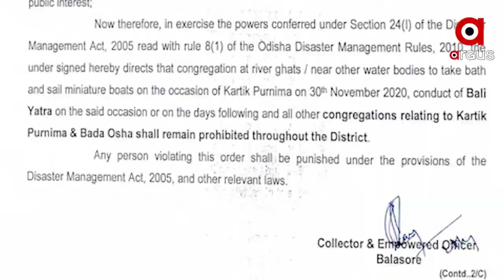ଆସନ୍ତାକାଲି ପାଳନ ହେବ କାର୍ତ୍ତିକ ପୂର୍ଣ୍ଣିମା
କୋଭିଡ କଟକଣାରେ ଆସନ୍ତାକାଲି ପାଳନ ହେବ କାର୍ତ୍ତିକ ପୂର୍ଣ୍ଣିମା । ବୁଡ ଓ ଡଙ୍ଗା ଭସା ଉପରେ କଟକଣା ଲାଗିଛି । କାଲି ଶ୍ରୀକ୍ଷେତ୍ରରେ ମହାପ୍ରଭୁଙ୍କ ରାଜାରାଜେଶ୍ୱର ବା ସୁନାବେଶ । କୋରୋନା କଟକଣା ଯୋଗୁଁ ଦର୍ଶନରୁ ବଞ୍ଚିତ ହେବେ ଭକ୍ତ.